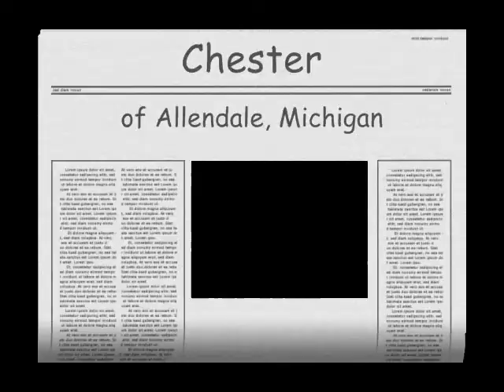Chester A Dogs Life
Dog Video